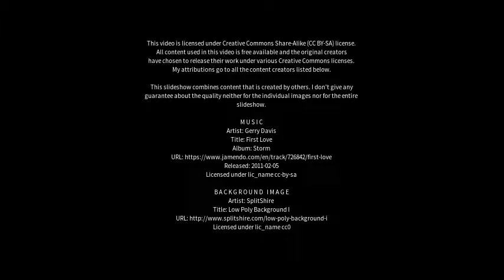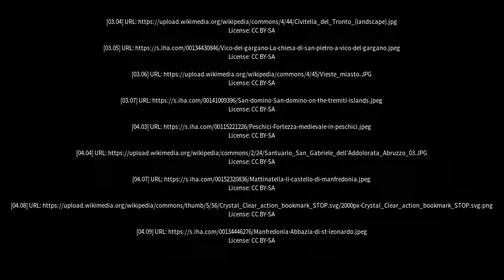Best places to visit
Best places to visit - Cagnano Varano (Italy) Best places to visit - Slideshows from all over the world - City trips, nature pictures, etc.